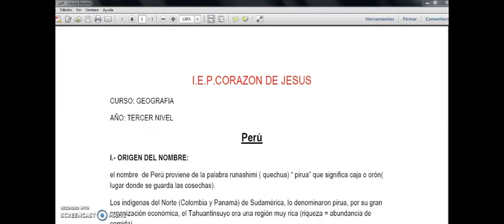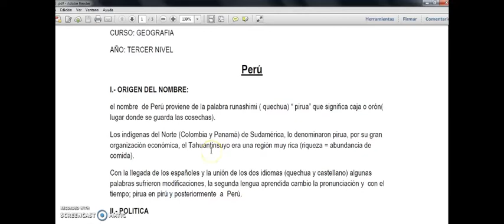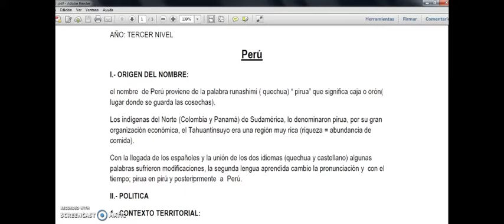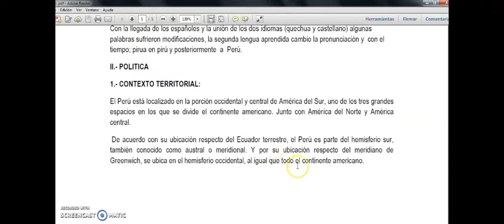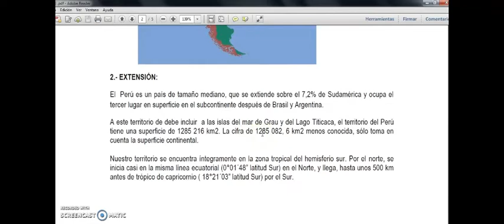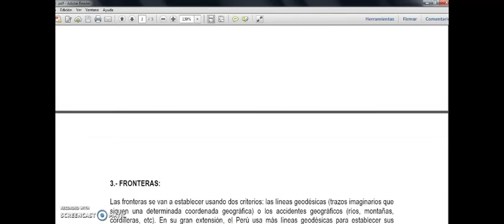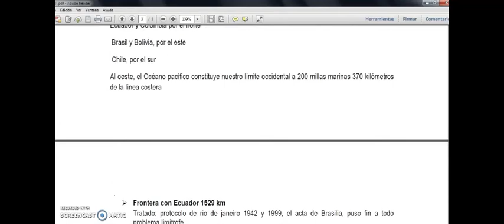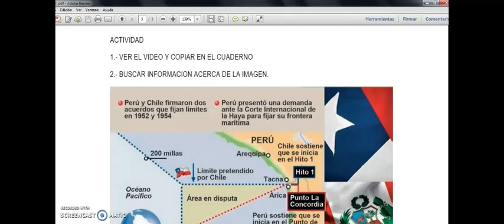GEOGRAFÍA: PERÚ (TERCER NIVEL) - JUEVES 11/06/20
PROFESOR: PEDRO COTERA
CURSO: GEOGRAFÍA
NIVEL: III NIVEL (SECUNDARIA)
AÑO ESCOLAR: 2020